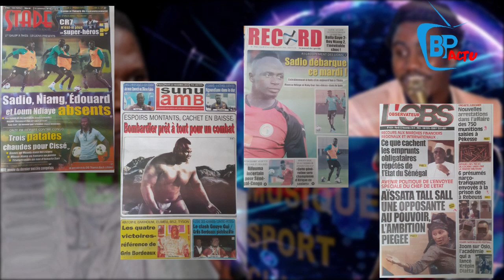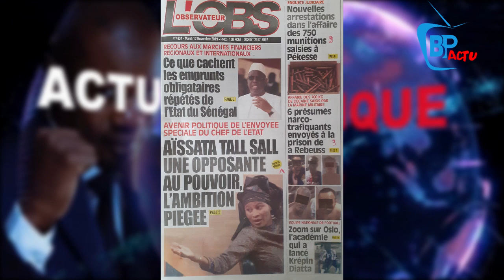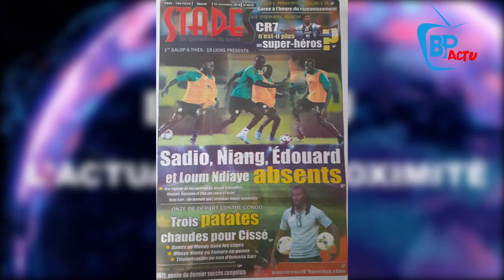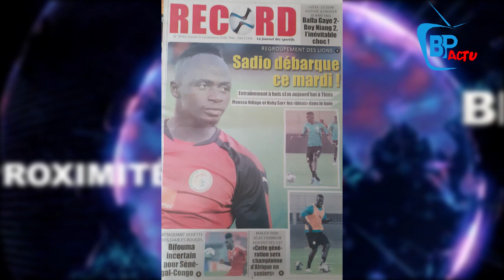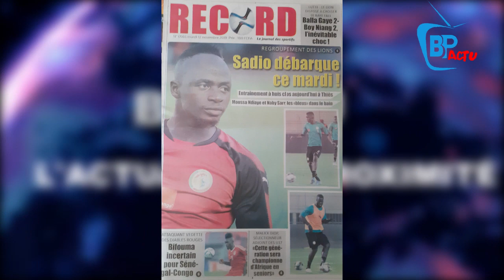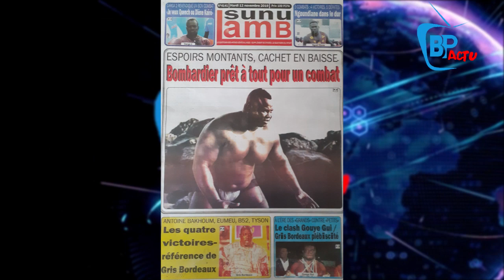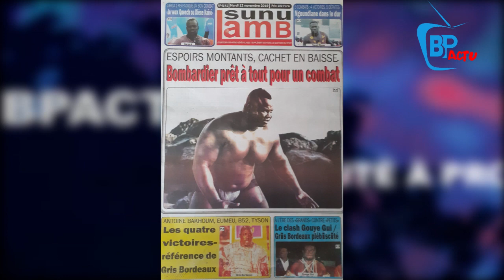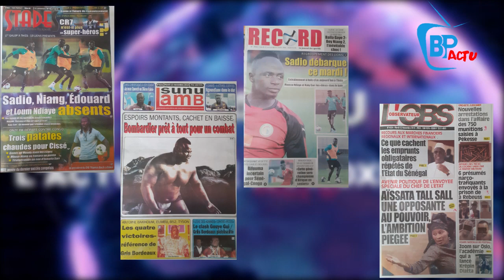Match Sénégal vs Congo 1er Galop à Thies 19 lions présents : "Sadio Mané Mbaye Niang..."